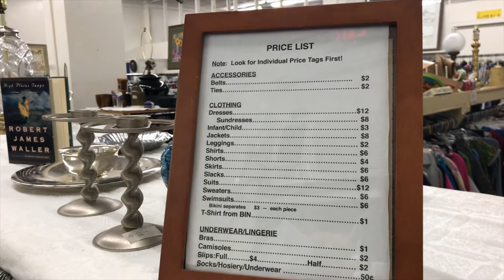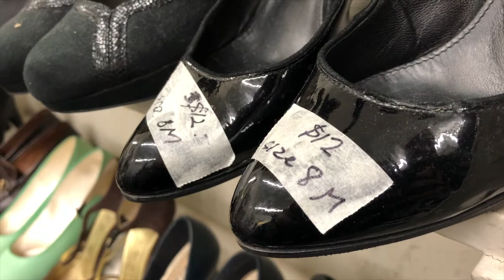Thrift Shop Wants Help and Recognition From County